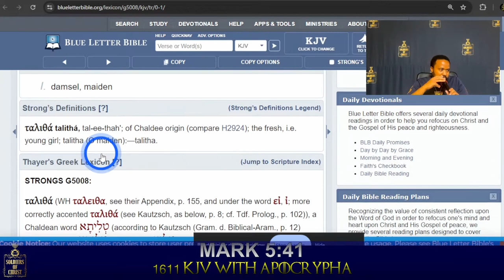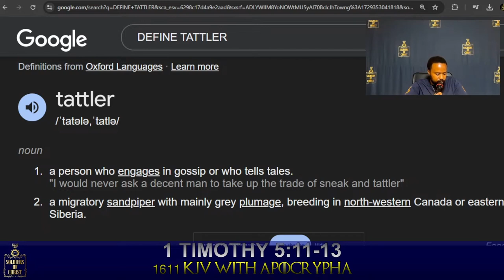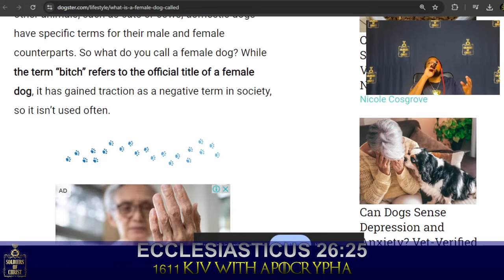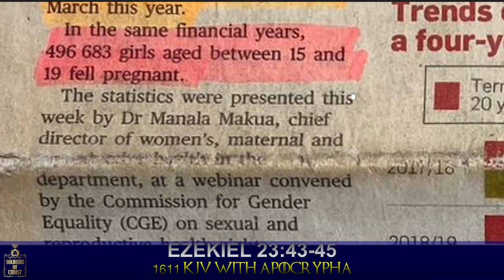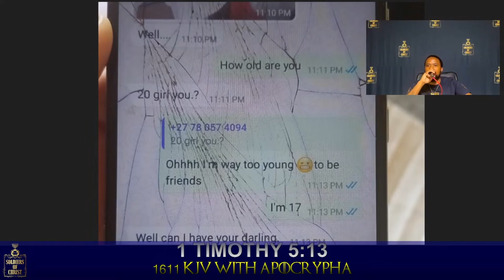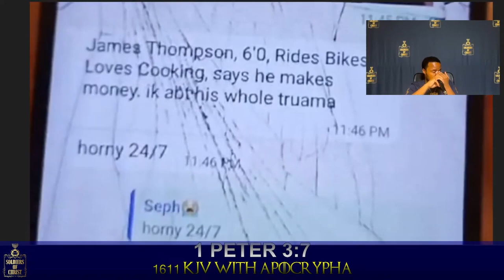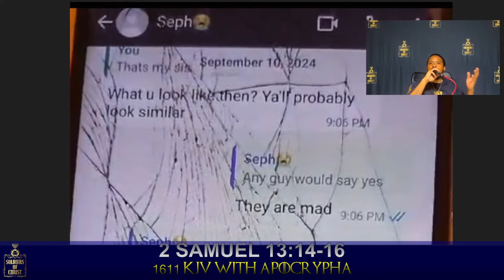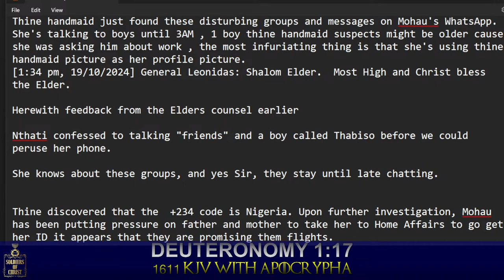SOC | IDLENESS OF YOUTH PART III: TEENAGE DAUGHTERS GONE WILD